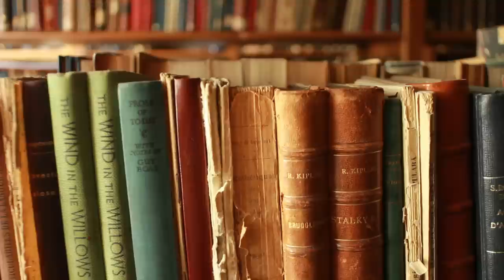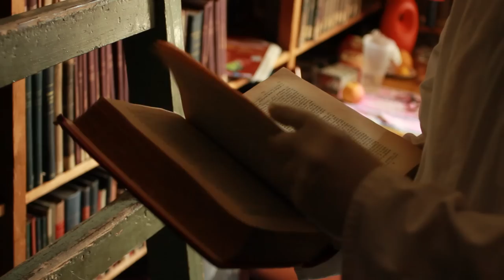Molima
Distributie:
Iulian Tanase
Mitos Micleusanu

Imagine/montaj: Dan Cadar
Scenariu/sunet: Mitos Micleusanu